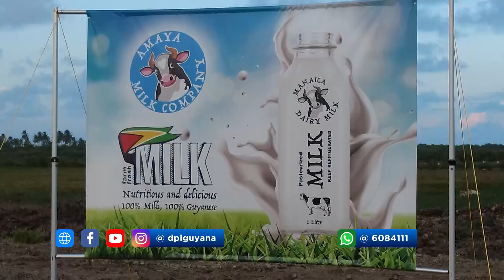Dairy farmers to benefit significantly from Amaya Milk Company